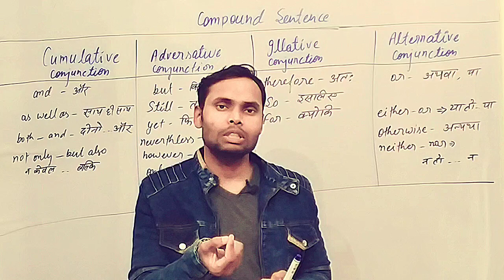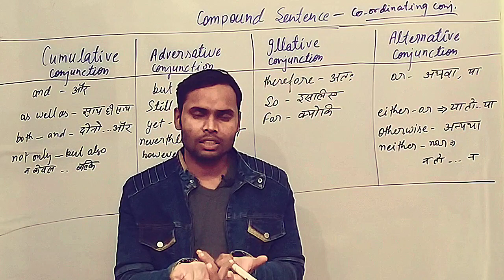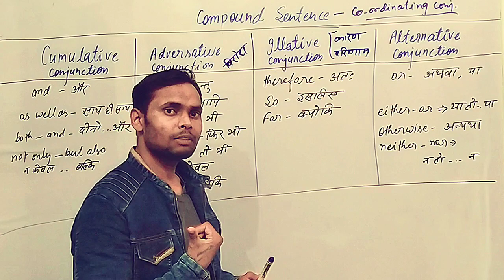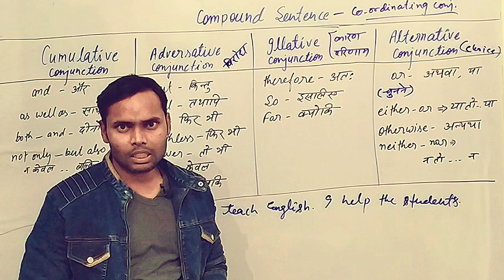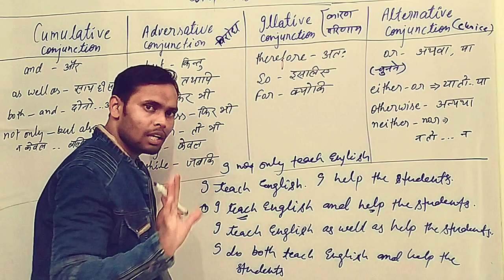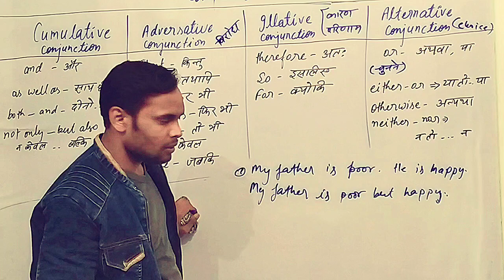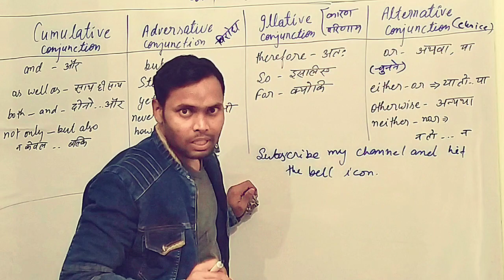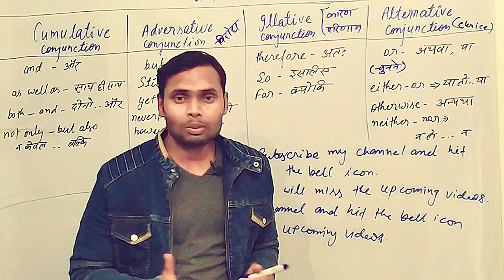Compund sentences/Synthesis of compound sentences/ by Ramkewal Sir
Hello everyone this is Ramkewal and you are watching skitsal tutorial. इस विडियो में हम English grammar के अन्तर्गत आने वाले टापिक synthesis में दो या दो से अधिक simple sentences को जोड़ कर एक compound sentence  बनाना  सीखेंगे।